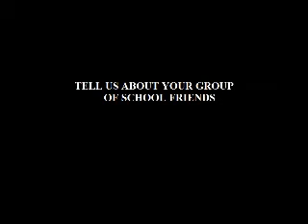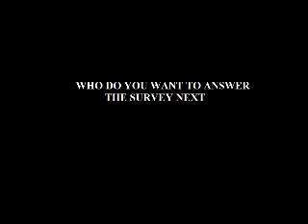Response to Alex Day's Survey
Video Respone to Alex Day's survey
Inccorperating
1: Fun
2: Answers
3: and fun?.